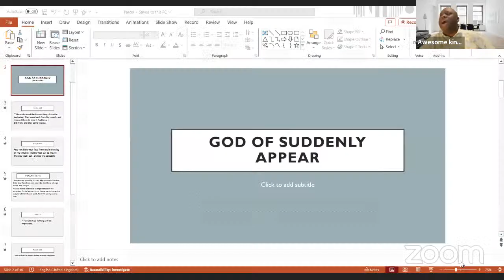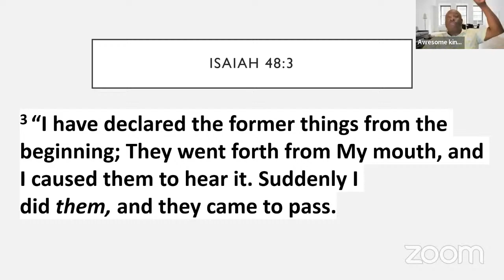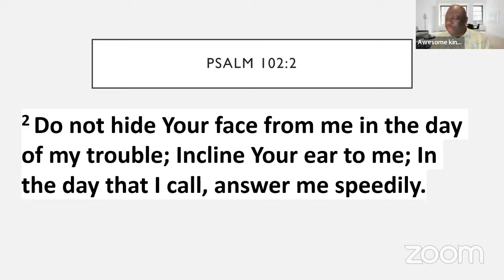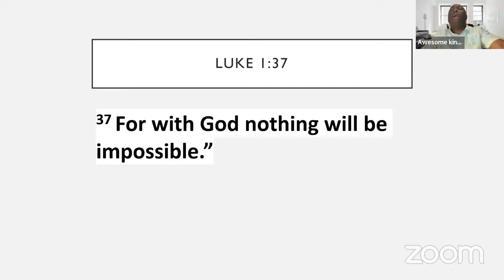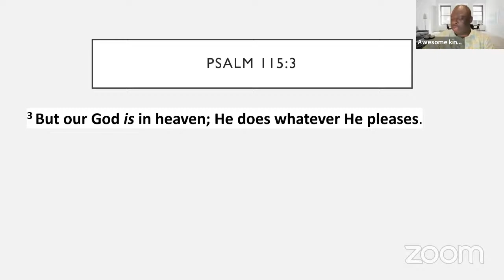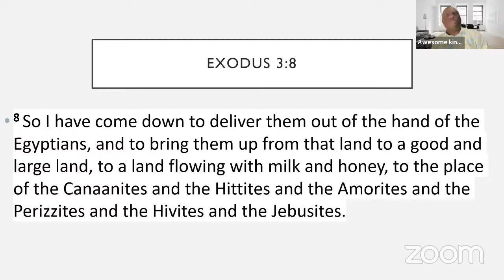GOD OF SUDDENLY APPEAR BY FIRE . 9TH APRIL 24